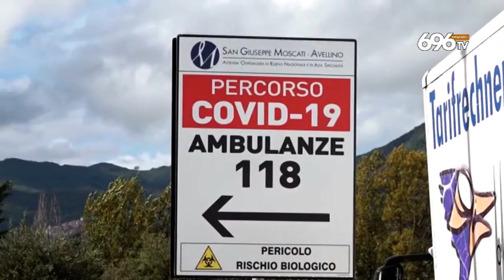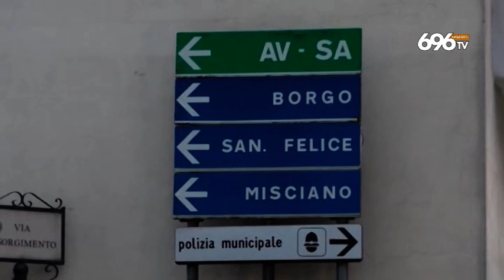Variante inglese al Moscati, il virus fa paura